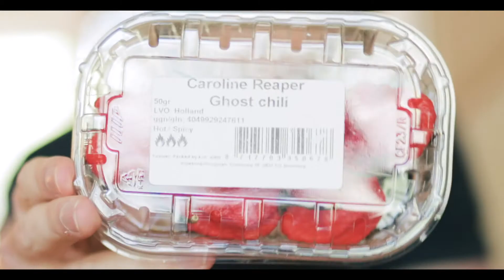Eating a Carolina Reaper Pepper | 1000 Subscriber Special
I know it's not a big deal but it's fun!